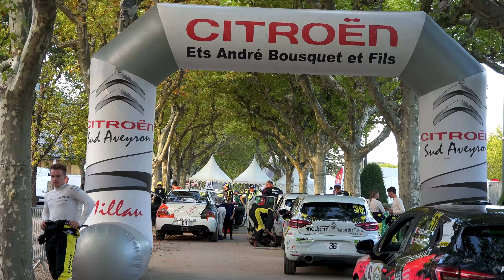Rallye Terre des Cardabelles 2022 - Renault Clio Rally 5 N°38 - Mika RASOAMOROMAKA et Bastien POUGET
Voici la vidéo personnalisée avec les passages de Mika RASOAMOROMAKA et de Bastien POUGET à bord de la Renault Clio Rally5 N°38 lors du Rallye Terre des Cardabelles 2022.

Merci à Gaëtan Rolland pour leur aide précieuse en tant que caméraman pendant tout le week-end.

Merci également à Rallye Arcens, FloRallye et à Bat Rallye pour leurs belles images, voici leurs chaînes Youtube :

Peux être
LiQWYD - Feel
Arpy - Dan Henig
Dutty